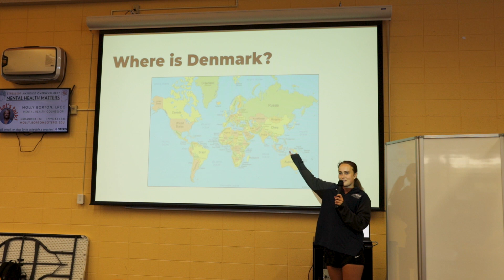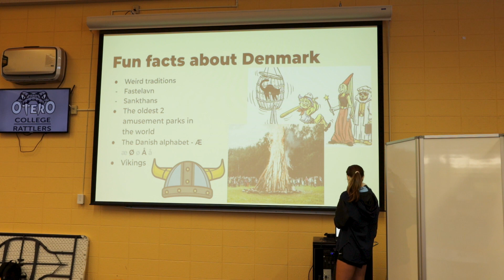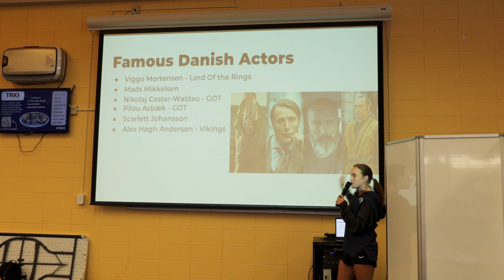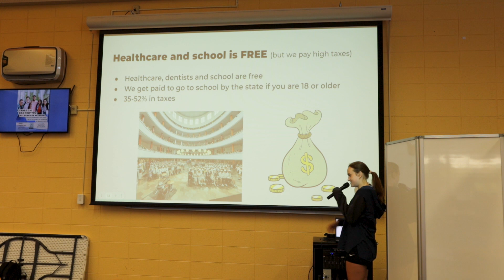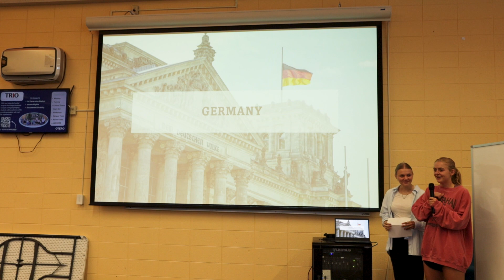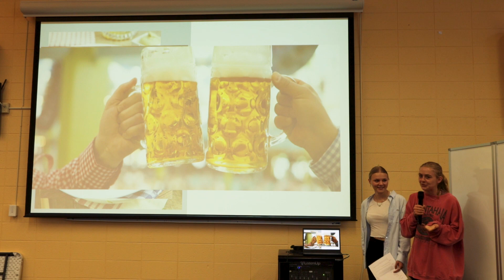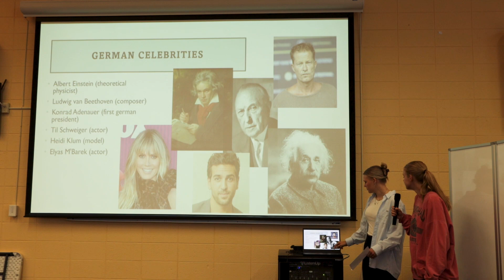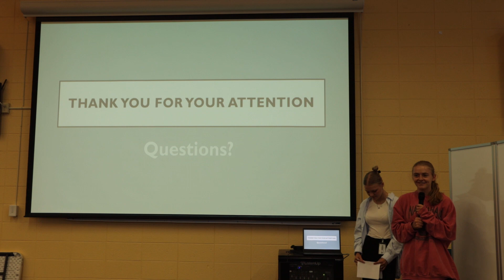Otero College's Lunch & Learn Series - Germany & Denmark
Lunch and Learn programs are hosted by the IRO and Learning Commons to promote understanding and help bring the world to Otero. Each month we highlight one of the global cultures at Otero with a presentation in the Learning Commons during the lunch hour and the audience is welcomed and encouraged to bring their lunch with them. Presentations start at 12:15 pm and run until about 12:50 pm (occasionally they do go over) and are free and open to everyone.

This months presenters are Kristine from Denmark and Juli and Emma from Germany!